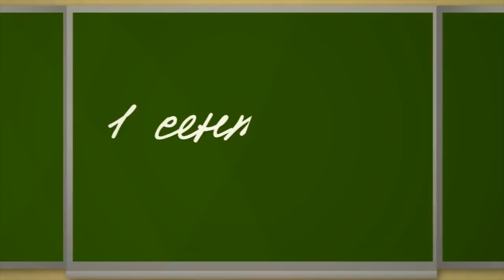День Знаний - Анастасия Пазюра